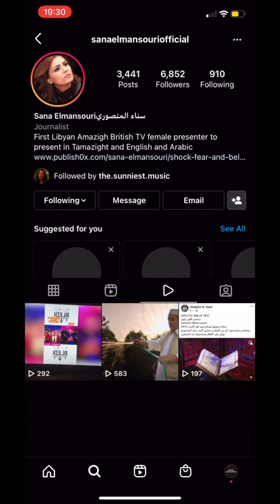Sana Elmansouri - Sunday Night Live with Raissa Lei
In support of Kifkifbledi and their case against copyright theft, Sana Elmansouri interviews CEO and choreographer, Raissa Lie including conversation on Myriam Fares ميريام فارس
Lebanese singer and dancer using unauthorised material from YouTube on her new video clip Ma3lish معليش